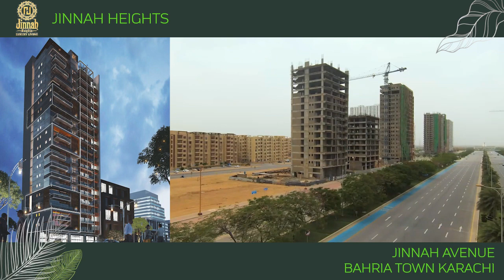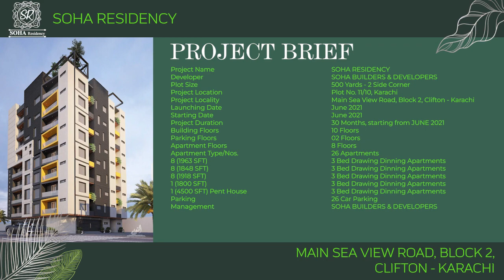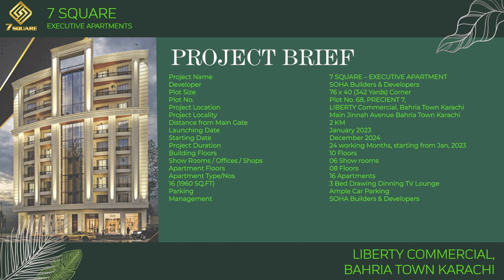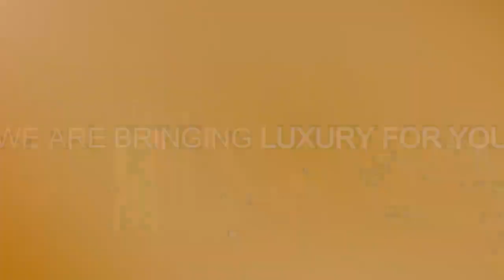Take a peek at the projects by SA Builders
SA Builders have successfully delivered several projects. Be it high-rise apartments, villas, farmhouses or commercial projects, SA Builders has built a trustworthy name in the best societies of Karachi and Islamabad such as Gulberg Islamabad, Bahria Town and DHA.